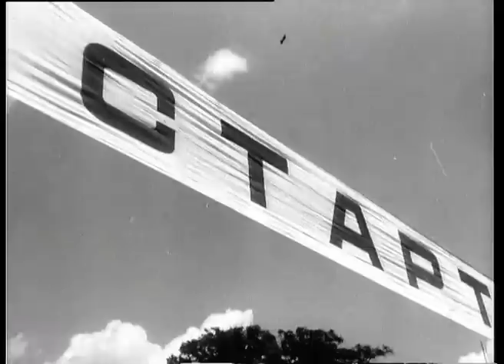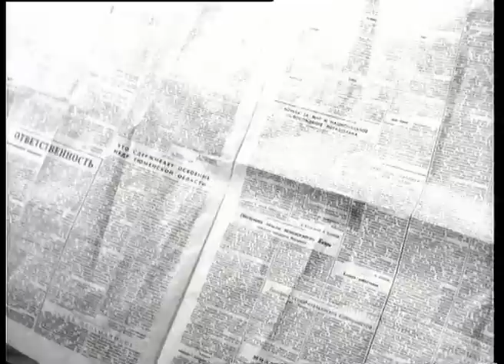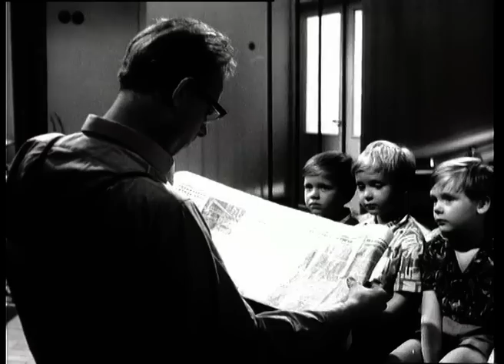Хотите – верьте, хотите – нет… (1964)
В один прекрасный день две молодые мамы подарили своим мужьям сыновей — первенцев. Но все начинается тогда, когда выяснилось, что мальчиков перепутали в роддоме.

Режиссеры: Игорь Усов, Станислав Чаплин
Сценарист: Анатолий Галиев
Оператор: Яков Склянский
Композитор: София Губайдулина
Художник: Борис Комяков
Актеры: Владимир Климентьев, Гренада Мнацаканова, Владимир Курков, Муза Крепкогорская, Анатолий Адоскин, Людмила Шагалова, Андрюша Загорский, Игорь Капитонов, Алеша Загорский, Анатолий Королькевич, Александр Орлов, Пантелеймон Крымов, Анатолий Алексеев, Евгений Евстигнеев, Евгений Моргунов …
Страна: СССР
Производство: Киностудия им. Горького (Ялтинский филиал)
Жанр: комедия
Год: 1964